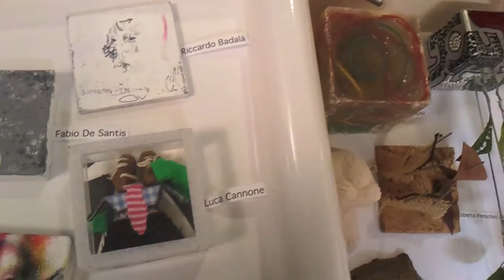micro² co Circuiti Dinamici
Questo è l'evento a cui parteciperà il nostro Alessandro "Inghi" Bombardini.
Artista emergente nella pittura.